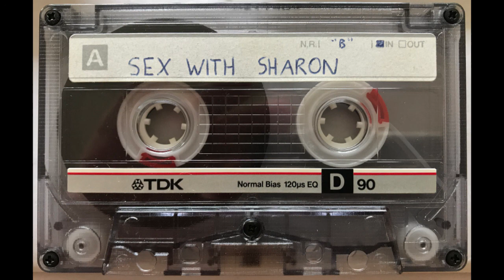Sex with Sharon - (Little Boy) Lost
Great short lived band from around Kingston/Surbiton/New Malden in the mid 80s.  Only saw them once, supporting NMBD I think, using a drum machine.  I remember very little about them except that Chris Nash (later of Surf Weasel) was in the band. Excellent and still relevant songs, which I still listen to regularly 35 years later.  A tuneful X-ray Spex? Always thought it was a shame these weren't still available.  From a bootleg of a tape of their Toad Hall Studios demos, 21 Oct 1986.  Copyright remains with the band.